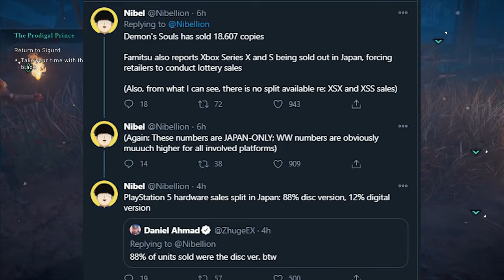PlayStation 5 & Xbox Series X Sell Out in Japan. This is Insanity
PlayStation 5 and Xbox Series X/S are sold out in Japan. Even the Xbox is performing at levels never seen in Japan for Microsoft. Next-Gen hype is more real than ever! Did I mention the Xbox Series X is having lotteries? Wow.

Like the thumbnail used on this video? You can get ones just like it, customized for your look and feel, for relatively cheap